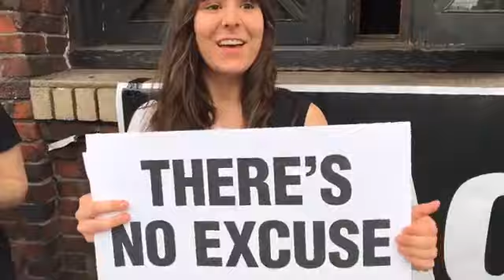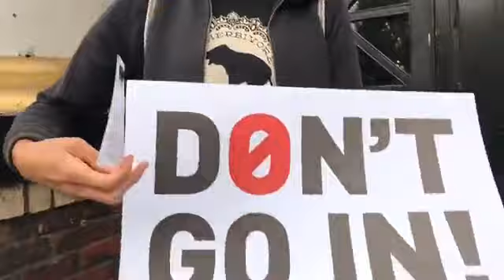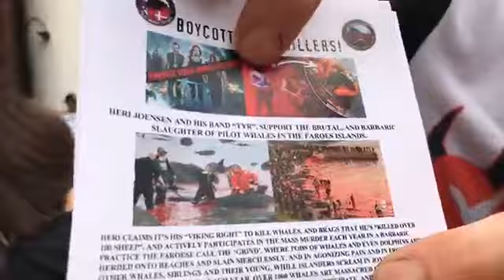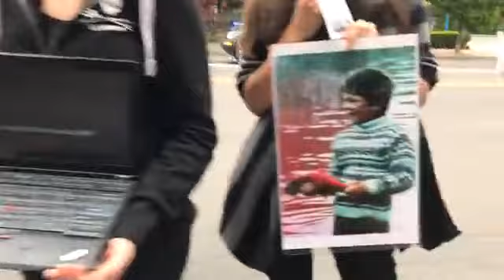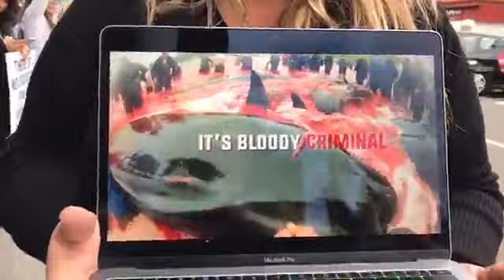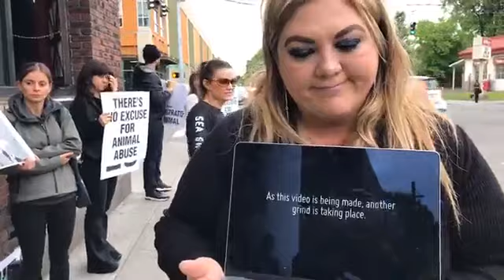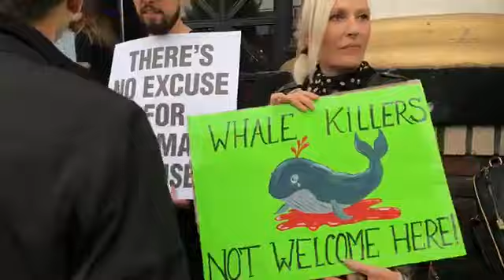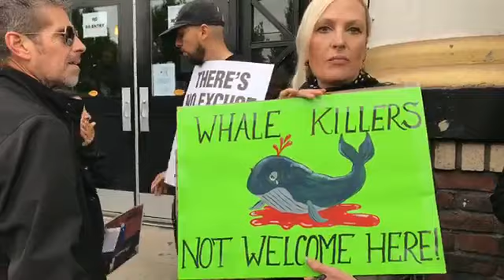That Vegan Couple join Sea Shepherd Global Direct Action Everywhere DxE and 20180518210901548